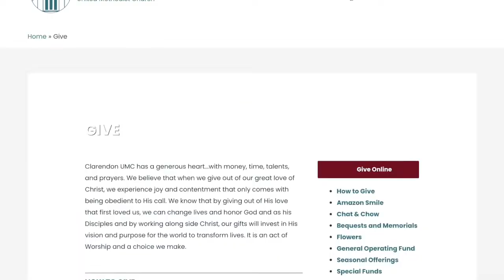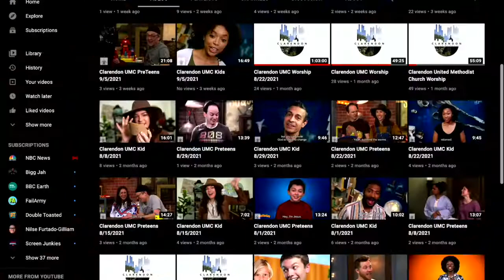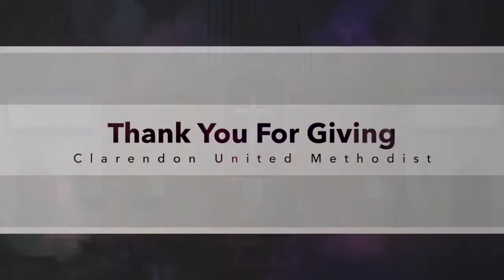Clarendon United Methodist Worship 10/16/2022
words and music by  Hannah McClure, Kalley Heiligenthal, and Paul McClure